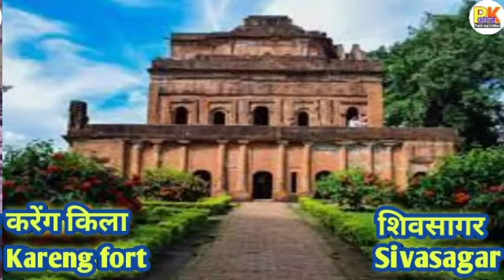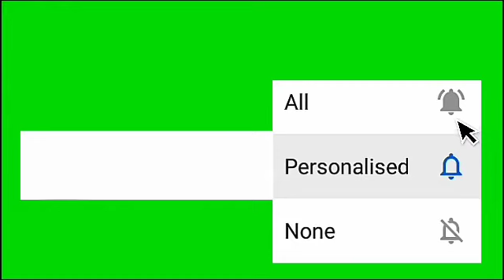Amazing Forts In Assam | आसाम के किल्ले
Amazing Forts In Assam | आसाम राज्य के किल्ले

राज्य - आसाम
State - Assam

इस व्हिडीओ आसाम राज्य के सभी कीलो के नाम दिखाये गये है |
गड किल्ले के नाम लिखने मे कुछ गलती हो गयी होगी तो माफ कर देना |

This video shows the names of all the forts in the state of Asssm.
 There must have been some mistake in writing the name of the fort, so forgive me.

1. how many forts in assam
2. forts in assam state
3. famous places in assam